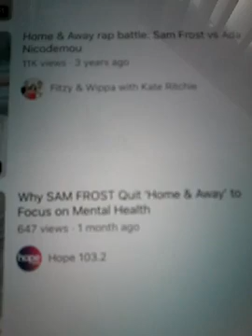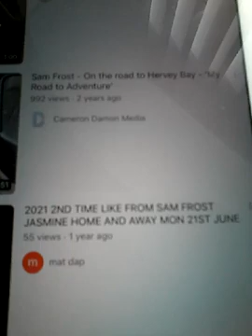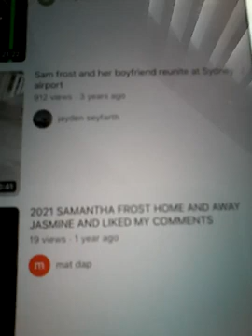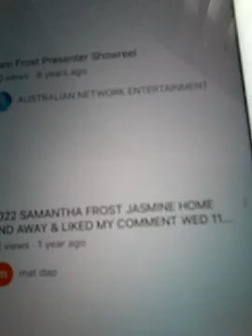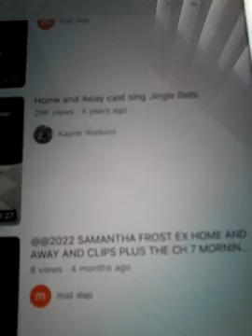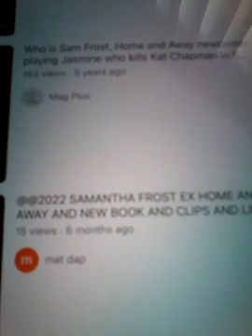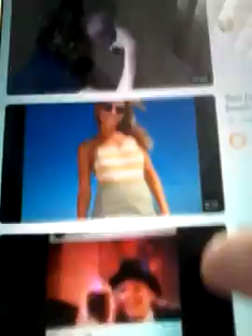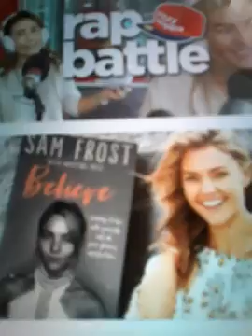@@2023 MY CLIPS ARE ON SAM FROST EX HOME AND AWAY ACTRESS MY 20 CLIPS ON HER YOUTUBE PAGE NEW POST